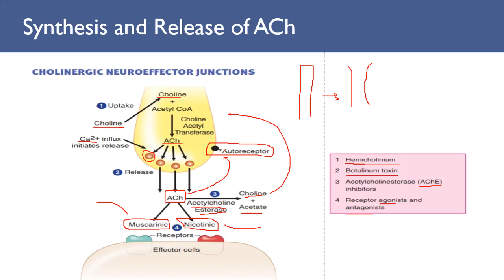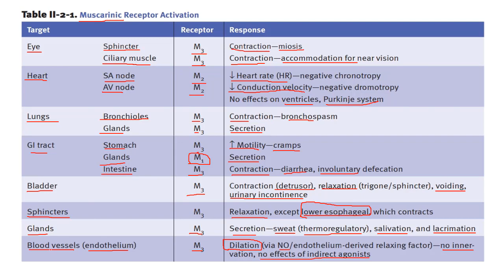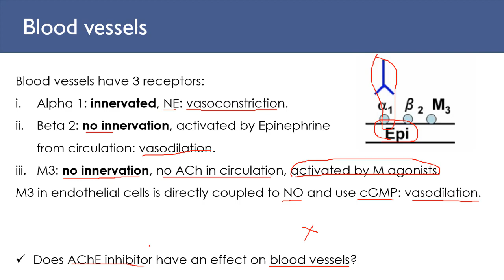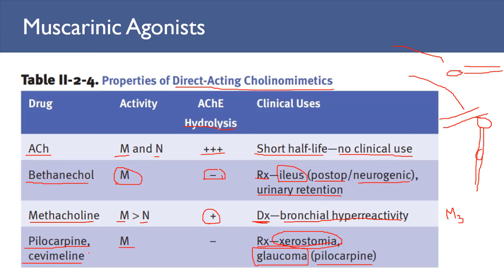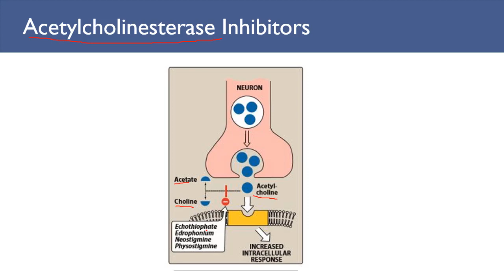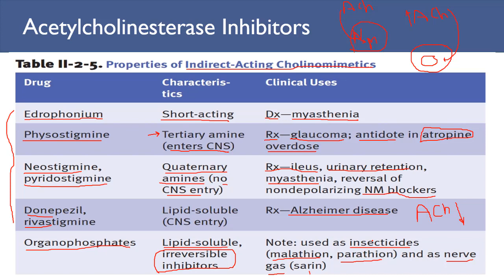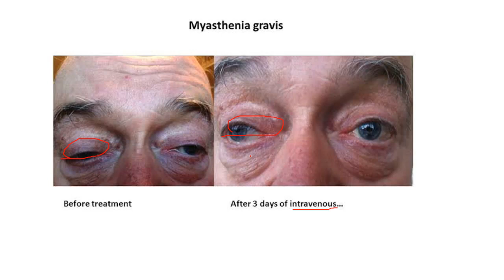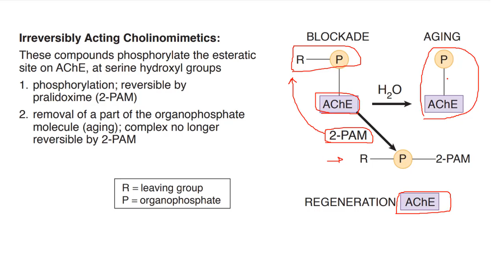Cholinergic Pharmacology Part 1, ANS Video 4 فارمکولوژی کولینرجیک قسمت اول،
Clinical Pharmacology
 - Autonomic Nervous System Pharmacology Part 4
    - Cholinergic Pharmacology part 1

فارمکولوژی کلینیکی
  - فارمکولوژی سیستم اعصاب اوتونوم بخش چهارم
     - فارمکولوژی کولینرجیک قسمت اول